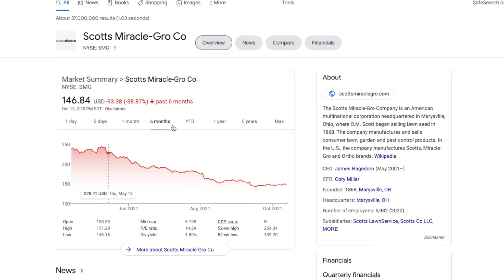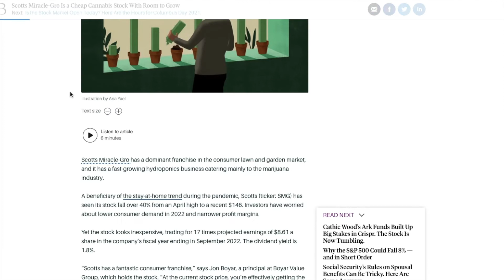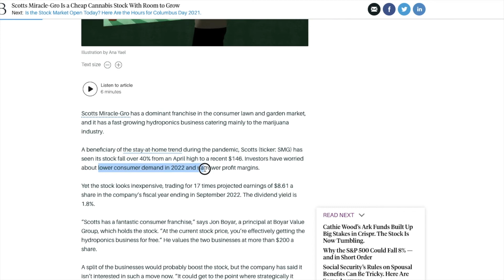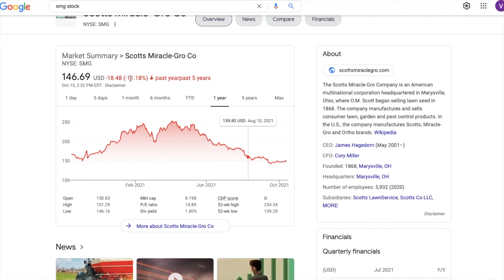Scotts Miracle Gro Stock Forecast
Scotts Miracle Gro stock continues to fall. Should you buy SMG stock now? Scotts Miracle Gro stock analysis

Welcome to The Investment Club! I read ALL the comments. I appreciate any feedback in regard to the video as my goal is to create the best content possible for all of you!

Connect with The Investment Club on Twitter!

One Up On Wall Street
The Intelligent Investor

💰 Get $25 FREE BITCOIN when you sign up for Voyager and deposit $100! 💰
Use code E654EF65F or this link to claim your BTC:
💰 Join Robinhood with my link and we'll both get free stock 💰